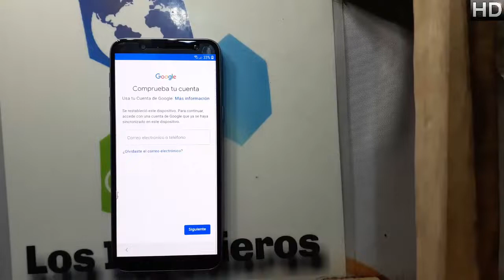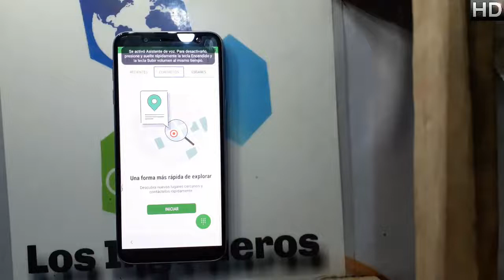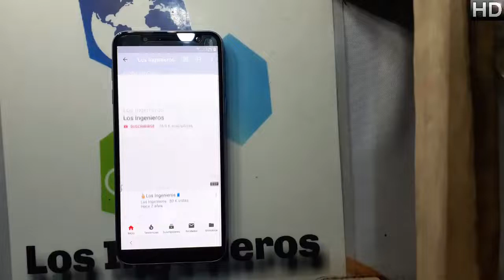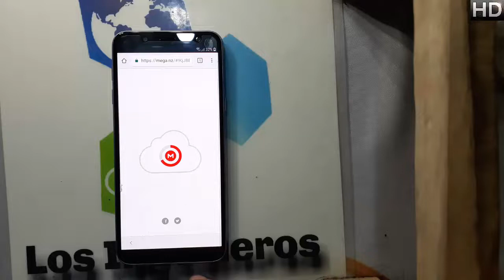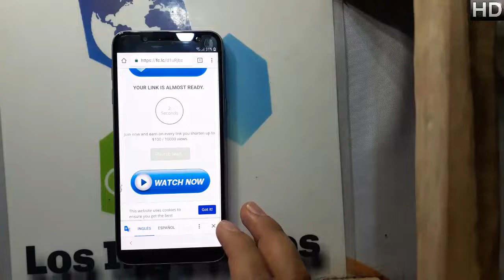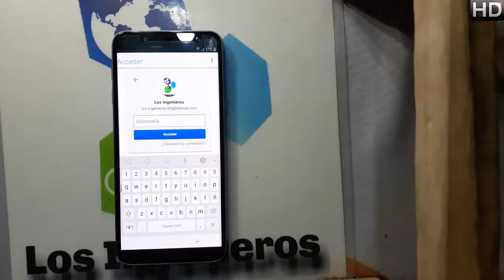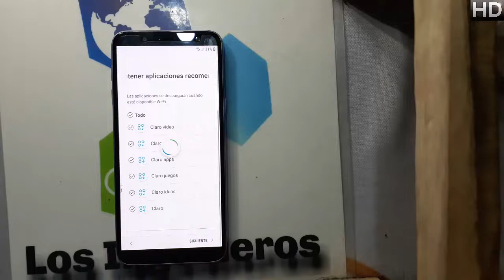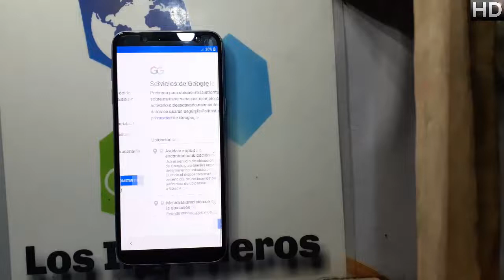Quitar cuenta Google o frp Samsung J6 #313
📱En esta ocasión es el nokia 6 📱
NUEVO MÉTODO

👉Herramientas